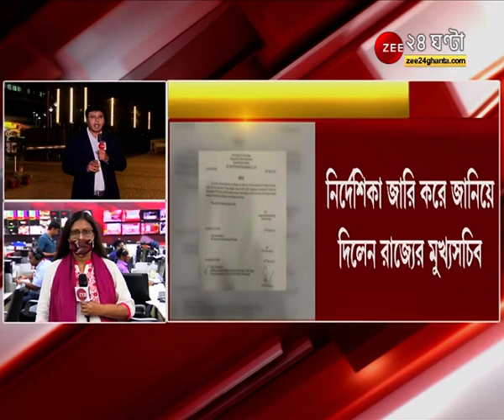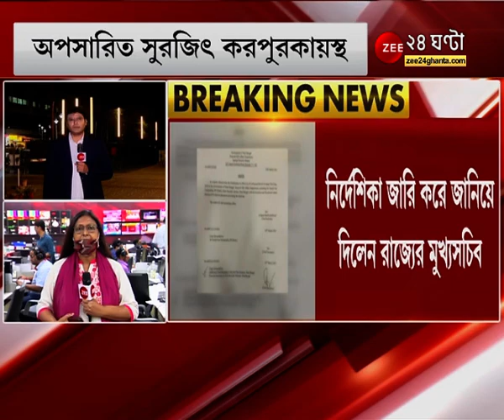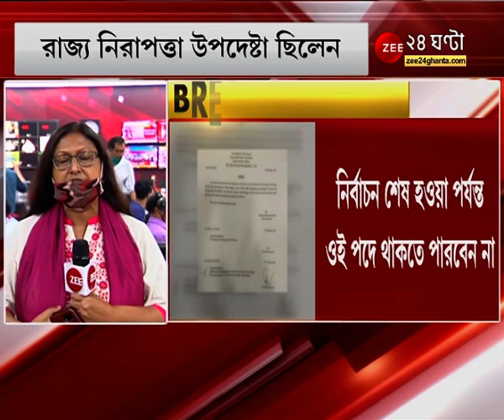Pageone: রাজ্য নিরাপত্তা উপদেষ্টার পদ থেকে সরানো হল Surajit Kar Purakayastha কে | BENGAL ELECTIONS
Pageone: রাজ্য নিরাপত্তা উপদেষ্টার পদ থেকে সরানো হল Surajit Kar Purakayastha কে, ভোট শেষ হওয়া পর্যন্ত ঐ পদে থাকতে পারবেন না